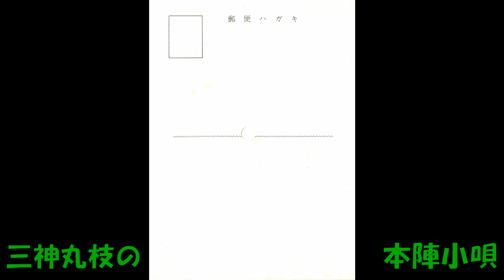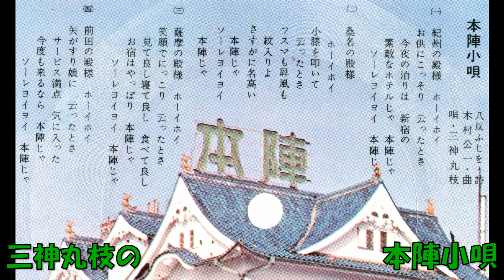三神丸枝の 本陣小唄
ホテル 本陣PRソング　八反ふじお作詞 木村公一作曲 三神丸枝     ピクチャーレコード　裏面は葉書になっています。